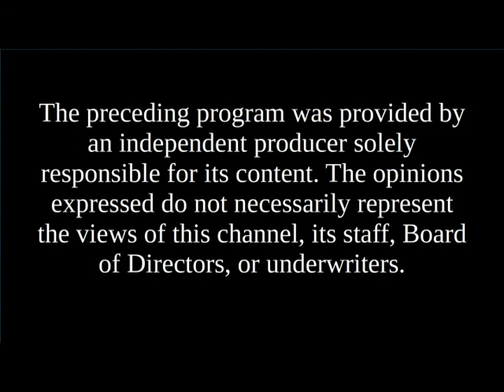Candidates' Spotlight - Kim Wallach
Kim Wallach, City Council candidate Keene At-Large